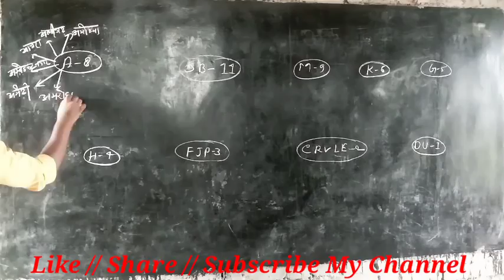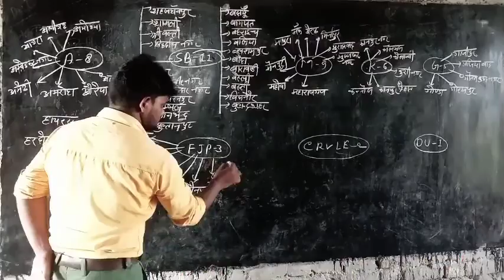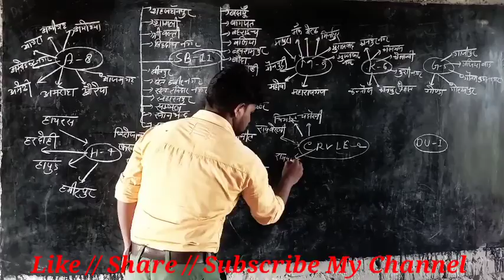75 district (75 जिला) learn 2 minutes by sangam sir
75 district (75 जिला) learn 2 minutes by sangam sir

75 district (75 जिला) learn 2 minutes by sangam sir

75 district (75 जिला) learn 2 minutes by sangam sir

75 district (75 जिला) learn 2 minutes by sangam sir